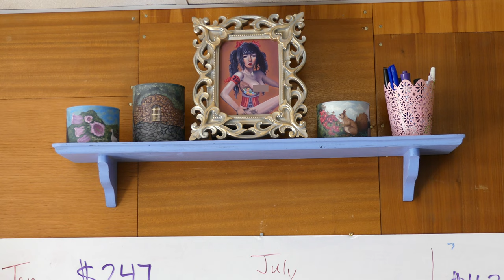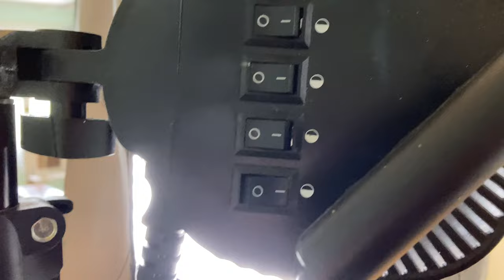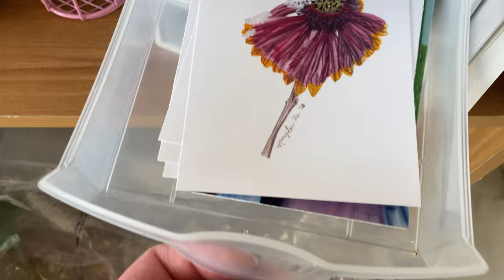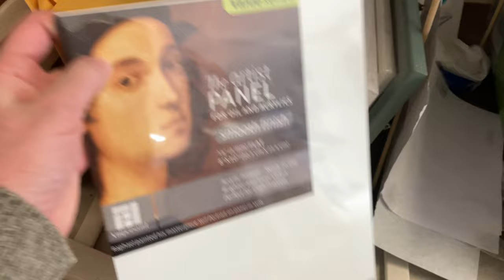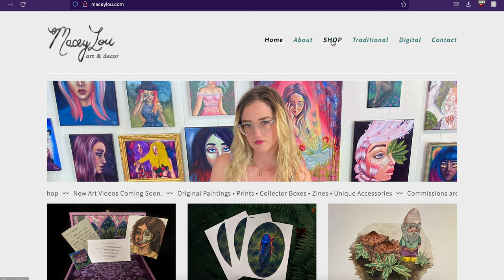How to Set Up an Artist's Studio 🌟 My Top Tips 🌟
In today's video I wanted to talk about what I've learned so far in these several years of being in this art studio space in the basement of my 1970's home. In general over the years, I've learned better ways to arrange and lay out things in my home and in my studio. I think this is a natural progression most of us realize as we get older. I'm in my thirties and I always love learning new ways of doing things. The basic theme of this video is that you want to keep things in places that make sense for you. Usually this means keeping things together by function or theme, having zones for your different work spaces and mediums, and remembering what needs are to be met in the space as a whole. Step inside my studio with me as I share my tips and tricks and a few art business rambles. I hope you enjoy this one.